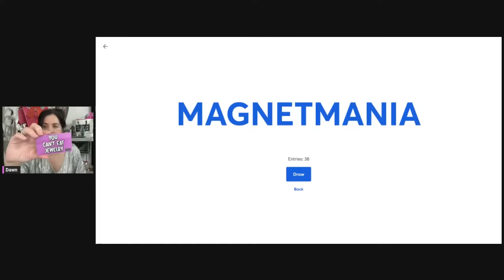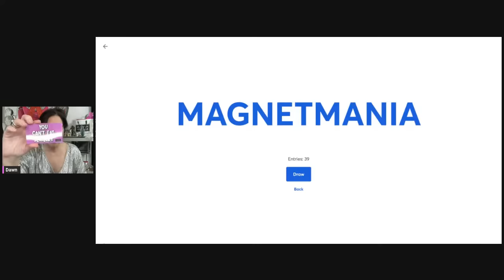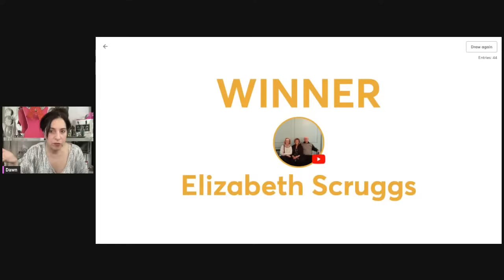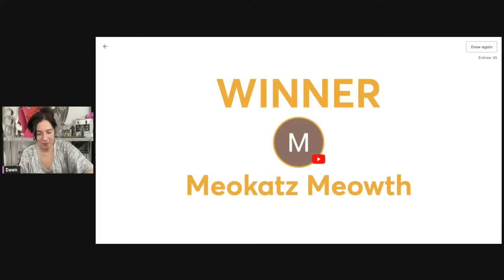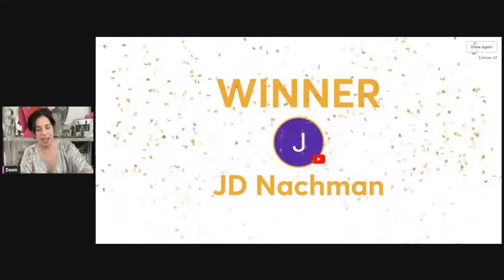Vintage Jewelry Auction From Thrift With Me Videos!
1. Monet Beaded Necklace sb 20
2. Chatelaine Pin sb 25
3. Opalite Necklace sb 45
4. Monet Tassel Necklace sb 45
5. Wood Link Necklace sb 20
6. Coro Blue Crystal Link Necklace sb 75
7. Lucite Organic Shaped Bead Necklace sb 75
8. Rutilated Quartz Rock Crystal Necklace sb 50
9. Very Long Turquoise Glass Necklace sb 75
10. Crystal Tablet W Rock Crystal Bead Necklace sb 100
11. Blue Fringe Necklace sb 75
12. Ethiopian Opal Blue Topaz Ring sb 150
13. Menegatti Earrings SS 18K Onyx Earrings sb 125
14. Art Deco Crystal Necklace sb 45
15. SS MOP Mexico Necklace sb 150
16. Not Sterling Square Wire Necklace sb 25
17. 14k Sapphire Thai Harem Ring sb 600 (sizable)
18. 14K EFFY Sapphire (1.25) Diamond (.25) Ring sb 400 (sizable)
19. KJLANE Strawberry sb 250
20. Modernist Amber Pendant sb 75
21. Choice Of Sterling Pins sb 25
22. Sorrelli Earrings OA 25
23. Austria Pin sb 45
24. Faux Baroque Pearl Necklace sb 25
25. Gold MOP Silver Pearl Necklace & Earrings sb 45
26. SS Baroque Pearl Amethyst Tassel Necklace sb 50
27. Art Deco SS Marcasite Flowers Pendant sb 45
28. Bone Necklace Pairing sb 50
29. Gold Filled Earrings sb 25
30. Druzy Brass ring OA 20
31. Inlaid Abalone Mexico Pin Pendant sb 25
32. 10K GF Cross Pen Set sb 40
33. Stretch Bracelet Pairing OA 20
34. Monet Faux Pearl Necklace w Crystal Stations sb 25